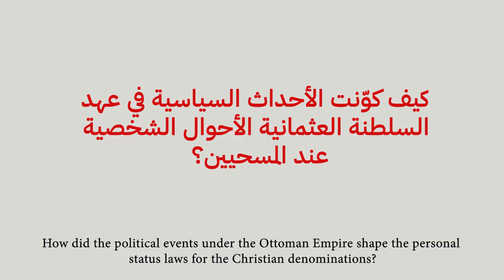كيف كوّنت الأحداث السياسية في عهد السلطنة العثمانية الأحوال الشخصية عند المسحيين؟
صار_بدا_قانون_موحد_للأحوال_الشخصية#